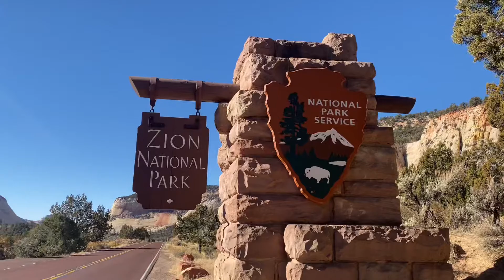Zion National Park tour during covid-19||drive through tunnel||river visit||Utah....